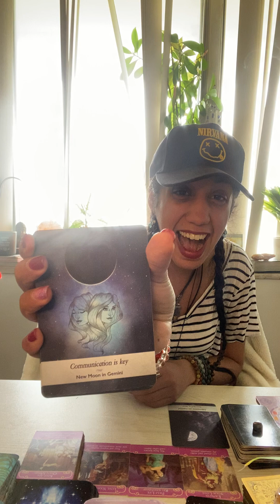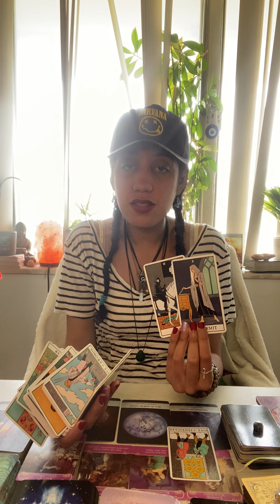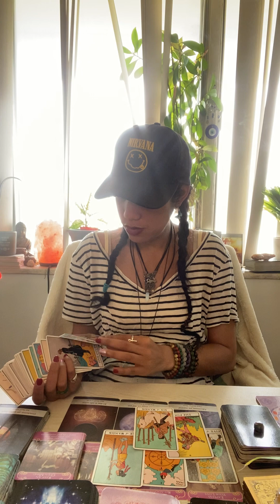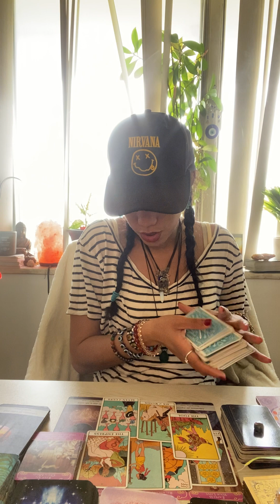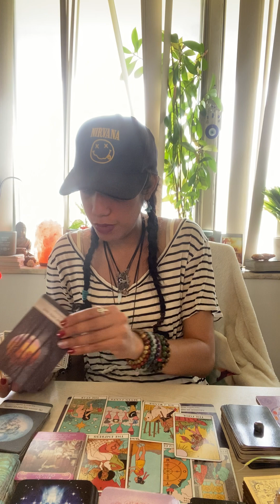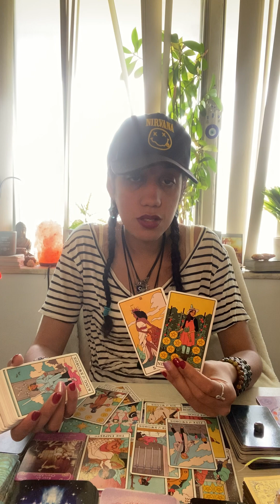Aries♈️🌝🍓♐️/66✨:YOUVE HEALED A LOT!❤️‍🩹POWER🏠💪🏾&SELFSUFFICIENT😃KEEP THE FAITH💯🙏🏽♥️777,13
Angels # 1111, 333, 444, 222, 744, 717

Scriptures: John 15:9-11, 16, 29-33 📖James 1-5 Romans 5:5

channels messages guided to Share: ( confirmation )

(not working at the moment...)